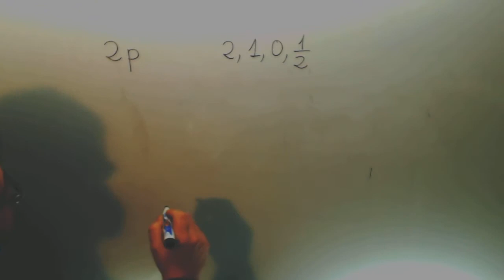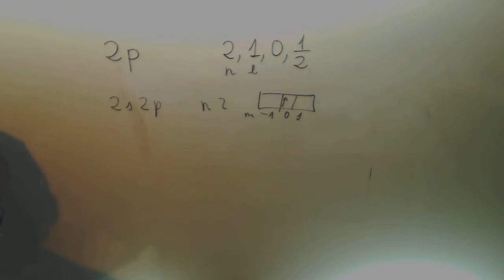Numeros cuanticos Verdadero falso Selectividad 2013 Quimica Academia Usero Estepona